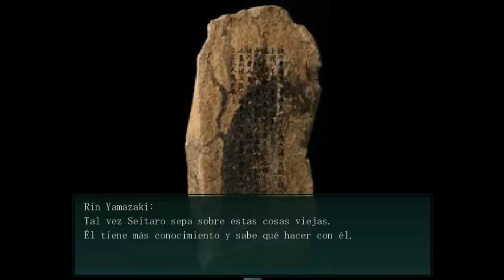Let's play Mermaid Swamp - Episodio 1 - Sueños sumergidos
En este vídeo empezaremos otro de los juegos de Uri, ¡espero que os guste!